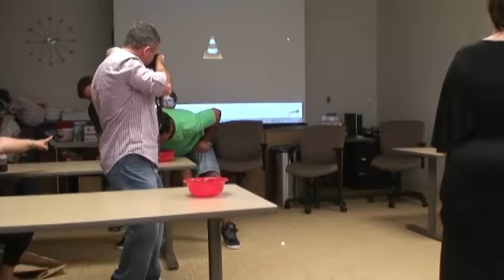Sunrise Office Employee Appreciation Week Nose Dive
Sunrise Office Employee Appreciation Week Nose Dive Game